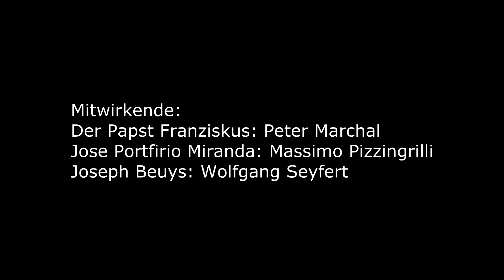Zum Gemeinwohl! Papst, Beuys und Miranda im Gespräch.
In einem fiktiven Gespräch tauschen sich Papst Franziskus, Joseph Beuys (ein weltbekannter deutscher Künstler) und José Porfirio Miranda (mexikanischer Befreiungstheologe) über Wege zum Gemeinwohl aus. Das Gespräch in Form einer szenischen Lesung hat drei Kapitel: Ökologie, Gemeinwohl und Kommunismus der Bibel.

Aufzeichnung vom 10. Oktober 2017.